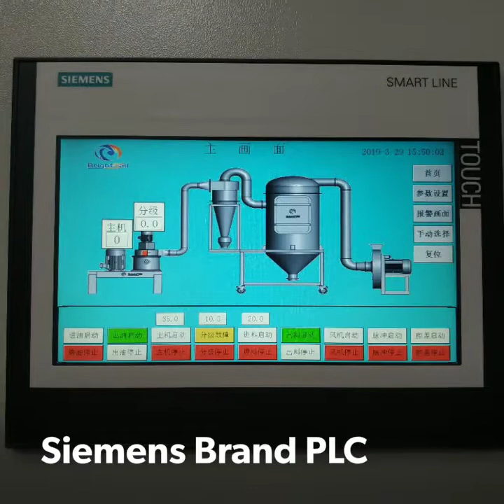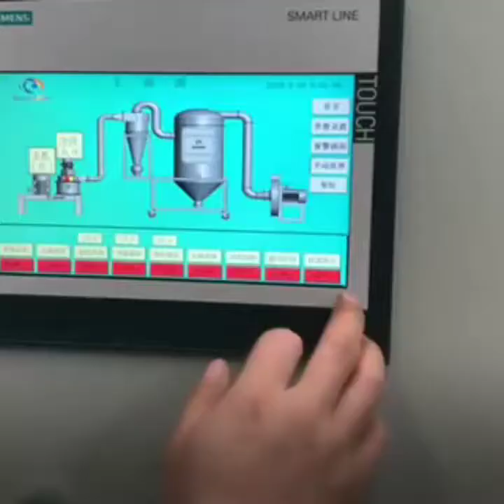Super Fine Rice Grinder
1) Application:  Pharmaceutics,Chemical and Foodstuff etc
2) Fineness of finished products: 50-800mesh
3) Capacity: 20-2000kg/h
4) Input size: ‹15mm

Contact Method:
Beta Ning (Sales Manager)